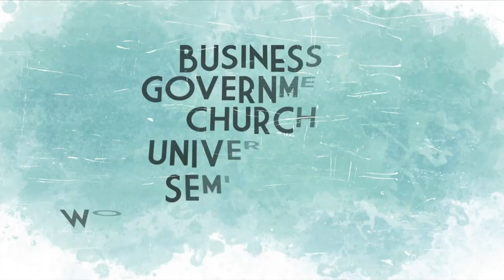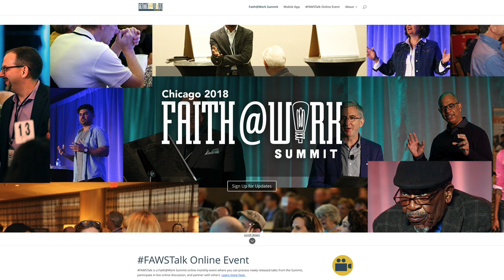Vocational Faithfulness as Public Discipleship | Amy Sherman